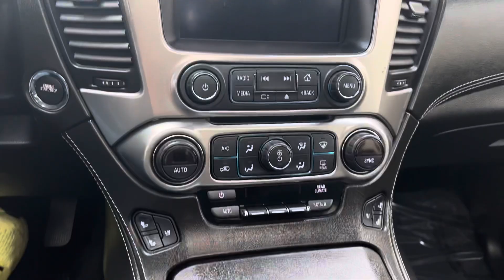2018 Chevrolet Tahoe